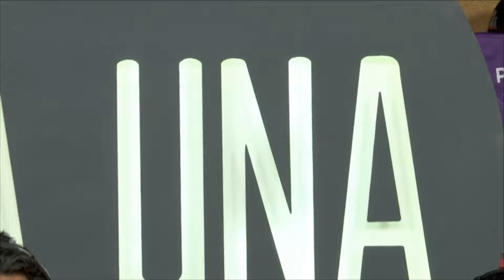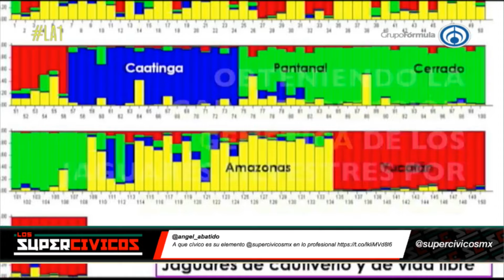LA1 - Jaguares en la Selva - Supercívicos